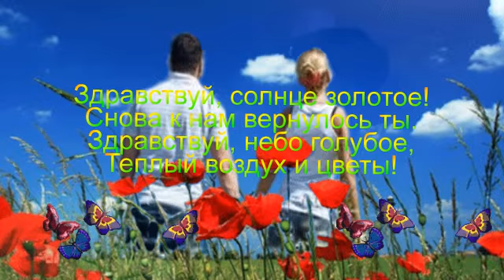Здравствуй, лето!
По дорожке, по тропинке
В край родной ИЮНЬ идёт
И в оранжевой корзинке
Лето звонкое несёт.